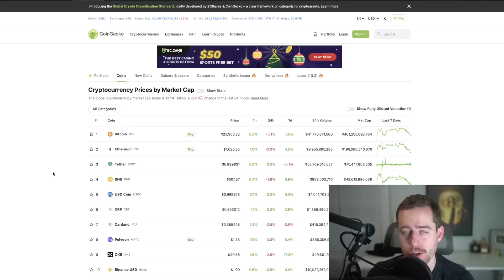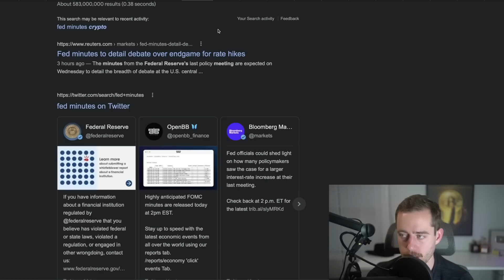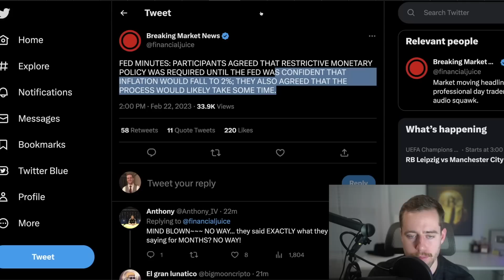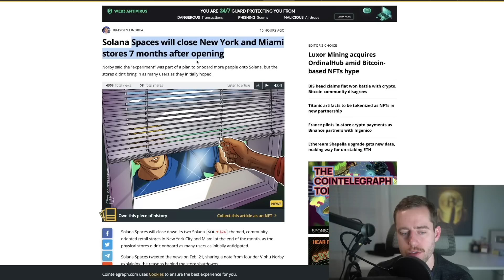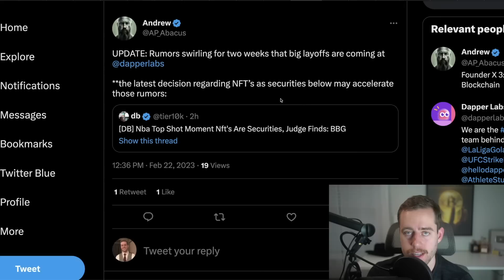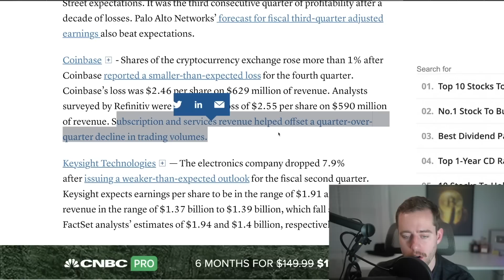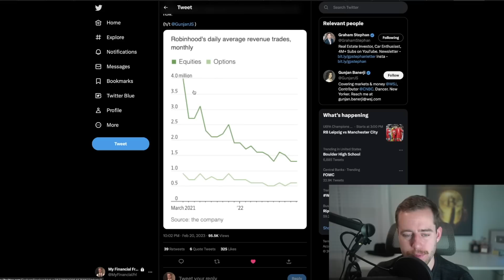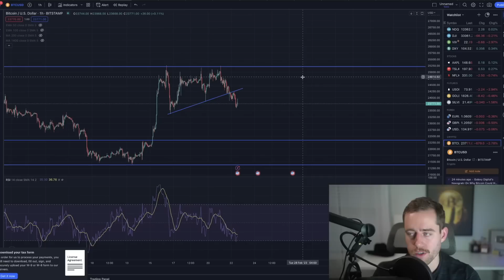Judge Calls SEC OUT For "Hypocrisy" Against Crypto! Fed Minutes Recap!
Want $100? You can deposit $5k or more into an invest account on M1 Finance and we both will recieve $100 after 30 days!

Try Margex to long/short crypto!

Get AT LEAST $34 and up to $30000+ when you deposit ANY AMOUNT on Webull! It only takes a few minutes and it makes us both money!